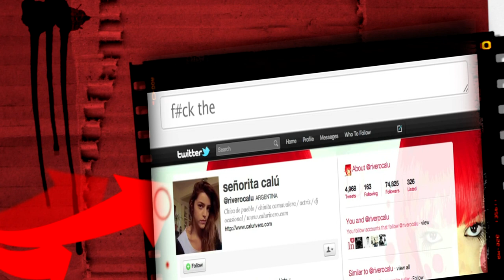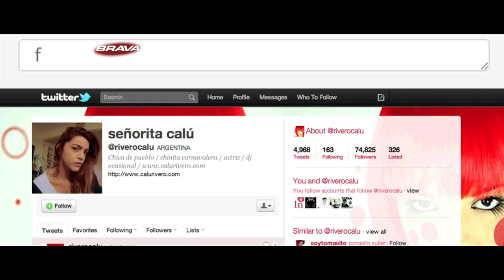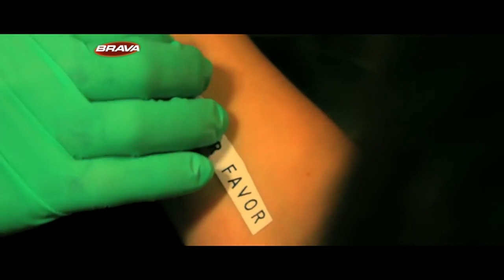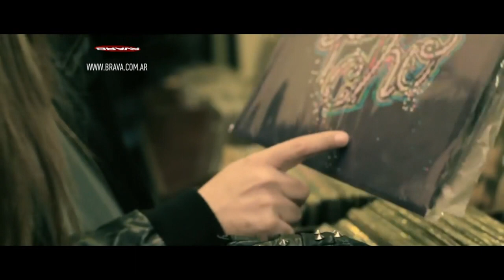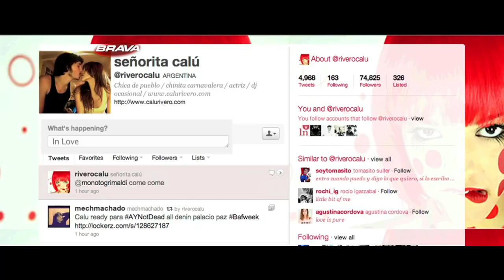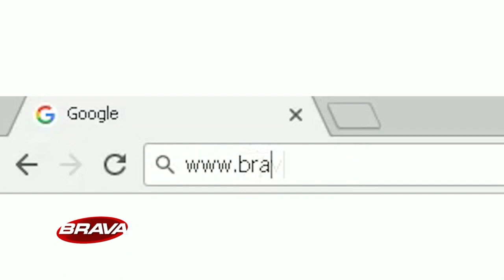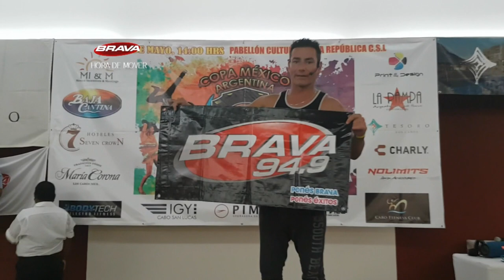BRAVA en el 7